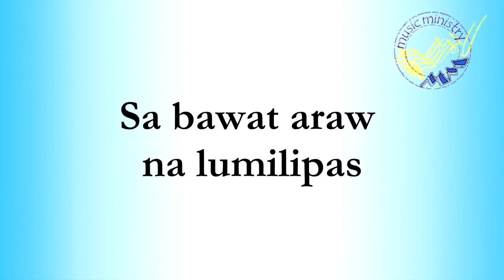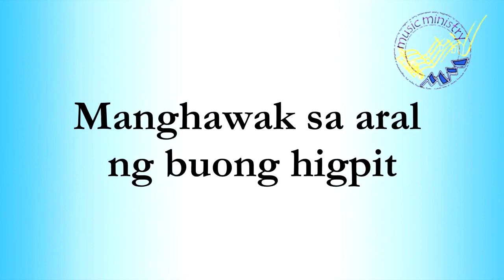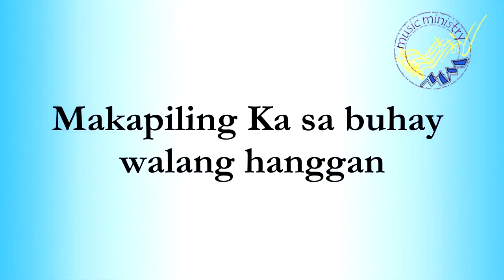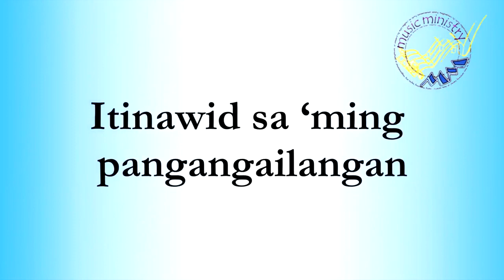AMA SALAMAT SA PAGIBIG MONG WAGAS mcgi song